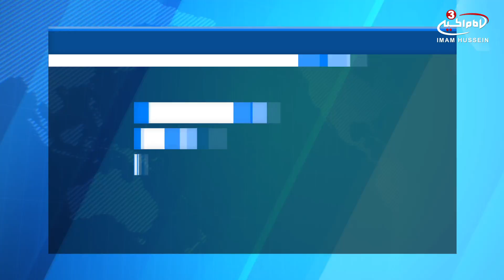Two people killed, ten injured in terrorist rocket attacks in Damascus countryside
Two people were killed and nine others were injured due to a terrorist attack with rocket shells that targeted Tishreen Hospital and the residential Harasta Suburb in Damascus Countryside.
A military source told SANA that terrorist organizations positioned in Harasta and al-Qaboun targeted Tishreen hospital with a number of rocket shells, killing two persons and injuring nine others, adding that army units retaliated against the sources of the attack.
Earlier today, a source at Damascus Police Command told SANA’s reporter that terrorist organizations located in al-Qaboun neighborhood and in the Eastern Ghouta targeted citizens’ houses in Harasta Suburb with 10 rocket shells, causing material damage to the houses, properties, and infrastructure.